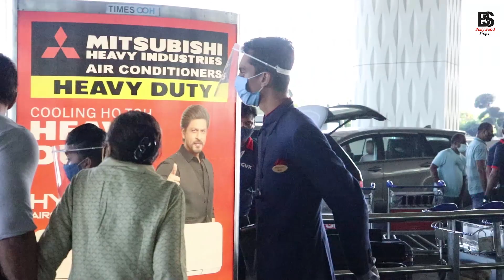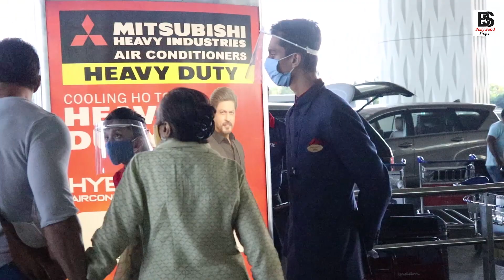Sohail Khan Shows L0VE & Respect Towards MOM Salma Khan By Taking Care Of Her In Public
Welcome To Bollywood Strips is an entertainment channel where you'll find all the latest gossips about Bollywood. One platform will give you all the gossips you need to know about your favourite star. For the latest updates.